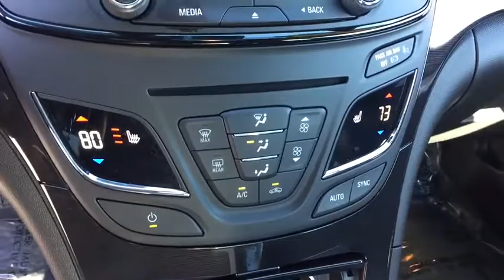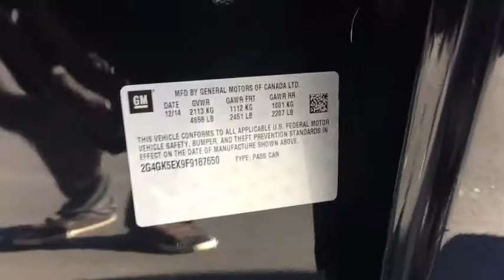2015 Buick Regal Carson City, Dayton, Reno, Lake Tahoe, Carson valley, Northern Nevada, NV 18T7327B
Black Used 2015 Buick Regal available in Carson City, Nevada at Carson City Dodge Jeep. Servicing the Dayton, Reno, Lake Tahoe, Carson valley, Northern Nevada, NV area.

1ST AND 2ND ROW CURTAIN HEAD AIRBAGS,4 DOOR,4-WHEEL ABS BRAKES,ABS AND DRIVELINE TRACTION CONTROL,ANTI-THEFT ALARM SYSTEM,AUDIO CONTROLS ON STEERING WHEEL,AUDIO SYSTEM PREMIUM BRAND: INTELLILINK,AUDIO SYSTEM SECURITY,AUTOMATIC FRONT AIR CONDITIONING,BLUETOOTH WIRELESS PHONE CONNECTIVITY,BODY-COLORED BUMPERS,BRAKING ASSIST,BUCKET FRONT SEATS,CARGO AREA LIGHT,CARGO TIE DOWNS,CENTER CONSOLE: FULL WITH COVERED STORAGE,CHROME GRILLE,CLOCK: IN-RADIO DISPLAY,COIL FRONT SPRING,COIL REAR SPRING,COMPASS,CRUISE CONTROL,CRUISE CONTROLS ON STEERING WHEEL,CUPHOLDERS: FRONT AND REAR,CURB WEIGHT: 3,692 LBS.,DAYTIME RUNNING LIGHTS,DIAMETER OF TIRES: 18.0,DIGITAL AUDIO INPUT,DOOR POCKETS: DRIVER, PASSENGER AND REAR,DOOR REINFORCEMENT: SIDE-IMPACT DOOR BEAM,DRIVER AIRBAG,DRIVER AND PASSENGER HEATED-CUSHION, DRIVER AND PASSENGER HEATED-SEATBACK,DUAL FRONT AIR CONDITIONING ZONES,DUAL ILLUMINATED VANITY MIRRORS,DUSK SENSING HEADLIGHTS,ELECTRIC POWER STEERING,ELECTROCHROMATIC REARVIEW MIRROR,ENGINE IMMOBILIZER,EXTERNAL TEMPERATURE DISPLAY,FLOOR MATS: CARPET FRONT AND REAR,FOLD FORWARD SEATBACK REAR SEATS,FOUR-WHEEL INDEPENDENT SUSPENSION,FRONT AND REAR READING LIGHTS,FRONT AND REAR SUSPENSION STABILIZER BARS,FRONT FOG/DRIVING LIGHTS,FRONT HEAD ROOM: 38.8,FRONT HIP ROOM: 55.4,FRONT LEG ROOM: 42.1,FRONT SHOULDER ROOM: 56.7,FRONT VENTILATED DISC BRAKES,FUEL CAPACITY: 18.0 GAL.,FUEL CONSUMPTION: CITY: 21 MPG,FUEL CONSUMPTION: HIGHWAY: 30 MPG,FUEL TYPE: PREMIUM UNLEADED,HALOGEN PROJECTOR BEAM HEADLIGHTS,HEADLIGHTS OFF AUTO DELAY,HEATED DRIVER MIRROR,HEATED PASSENGER MIRROR,IN-DASH SINGLE CD PLAYER,INDEPENDENT FRONT SUSPENSION CLASSIFICATION,INDEPENDENT REAR SUSPENSION,INSTRUMENTATION: LOW FUEL LEVEL,INTEGRATED ROOF ANTENNA,INTELLILINK,INTERCOOLED TURBO,INTERIOR AIR FILTRATION,LEATHER SEAT UPHOLSTERY,LEATHER/CHROME SHIFT KNOB TRIM,LEATHER/METAL-LOOK STEERING WHEEL TRIM,LEFT REAR PASSENGER DOOR TYPE: CONVENTIONAL,MANUAL CHILD SAFETY LOCKS,MANUFACTURER'S 0-60MPH ACCELERATION TIME (SECONDS): 6.6 S,MAX CARGO CAPACITY: 14 CU.FT.,MOBILE HOTSPOT INTERNET ACCESS,MP3 PLAYER,MULTI-LINK REAR SUSPENSION,ONSTAR DIRECTIONS & CONNECTIONS,ONSTAR REMOTELINK,OVERALL HEIGHT: 58.4,OVERALL LENGTH: 190.2,OVERALL WIDTH: 73.1,OVERHEAD CONSOLE: MINI,PAINTED ALUMINUM RIMS,PASSENGER AIRBAG,POWER REMOTE DRIVER MIRROR ADJUSTMENT,POWER REMOTE PASSENGER MIRROR ADJUSTMENT,POWER WINDOWS,PRIVACY GLASS: LIGHT,RADIO DATA SYSTEM,REAR BENCH,REAR CENTER SEATBELT: 3-POINT BELT,REAR DOOR TYPE: TRUNK,REAR HEAD ROOM: 36.8,REAR HIP ROOM: 52.3,REAR LEG ROOM: 37.3,REAR SEATS CENTER ARMREST,REAR SHOULDER ROOM: 54.4,REAR STABILIZER BAR: REGULAR,REAR VIEW CAMERA,REGULAR FRONT STABILIZER BAR,REMOTE ACTIVATED EXTERIOR ENTRY LIGHTS,REMOTE POWER DOOR LOCKS,RIGHT REAR PASSENGER DOOR TYPE: CONVENTIONAL,SEATBACK STORAGE: 2,SEATBELT PRETENSIONERS: FRONT,SIDE AIRBAG,SIMULATED WOOD DASH TRIM,SIMULATED WOOD/METAL-LOOK CENTER CONSOLE TRIM,SIMULATED WOOD/METAL-LOOK DOOR TRIM,SIRIUSXM AM/FM/SATELLITE RADIO,SIRIUSXM SATELLITE RADIO(TM),SPARE TIRE MOUNT LOCATION: INSIDE UNDER CARGO,SPEED SENSITIVE AUDIO VOLUME CONTROL,STABILITY CONTROL,STEEL SPARE WHEEL RIM,STRUT FRONT SUSPENSION,SUSPENSION CLASS: REGULAR,TACHOMETER,TILT AND TELESCOPIC STEERING WHEEL,TIRE PRESSURE MONITORING SYSTEM: TIRE SPECIFIC,TIRES: PREFIX: P,TIRES: PROFILE: 50,TIRES: SPEED RATING: V,TIRES: WIDTH: 235 MM,TOTAL NUMBER OF SPEAKERS: 7,TRIP COMPUTER,TURN SIGNAL IN MIRRORS,TWO 12V DC POWER OUTLETS,TYPE OF TIRES: AS,VARIABLE INTERMITTENT FRONT WIPERS,VEHICLE EMISSIONS: LEV II,VIDEO MONITOR LOCATION: FRONT,WHEEL DIAMETER: 18,WHEEL WIDTH: 8,WHEELBASE: 107.8